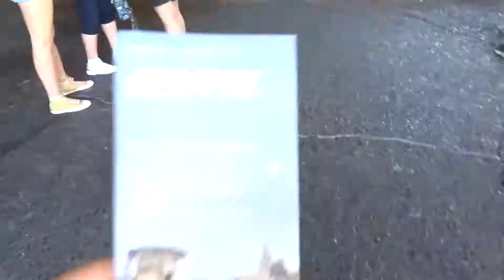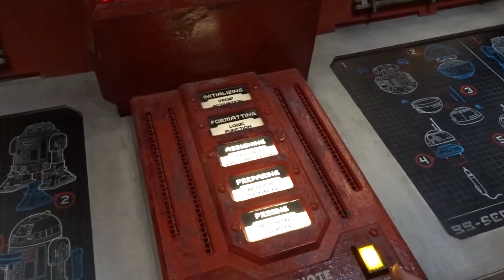FIRST REACTION Star Wars Galaxy's Edge | August 2019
In August 2019 my friend's and I got to check out Star Wars Galaxy's Edge at Disney's Hollywood Studios during a Cast Member preview! We try blue and green milk, ride Smuggler's Run, eat at Docking Bay 7, and Alex builds a droid. It was a super fun day!

Uber Code (first ride is free!): brennahc7ue
Lyft Code (again, first ride is free!): BRENNAH080655

Earn $10 plus cash back on shopping through Rakuten!

Free $25 to try Stitch Fix!

Save $25 on your first Daily Harvest order!